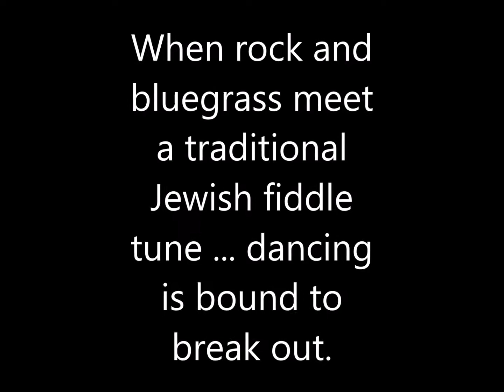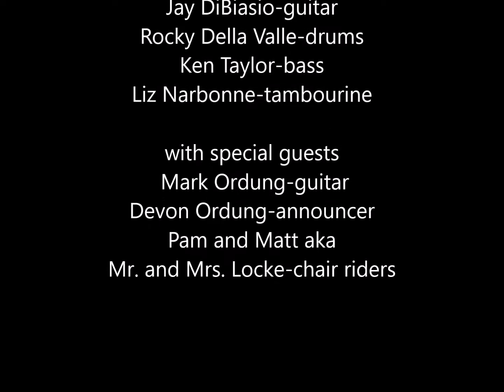Shaggers rock Hava Nagila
The Shaggers rock out on Hava Nagila at the wedding of Pam and Matt Locke at the Worcester Art Museum. Too much fun!